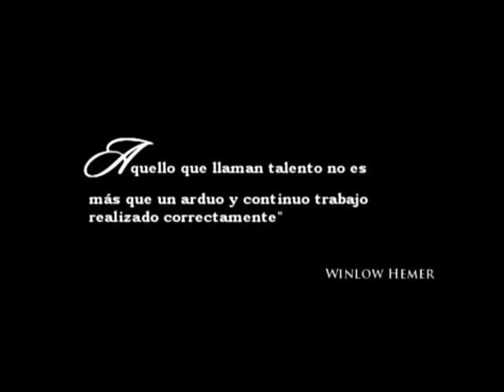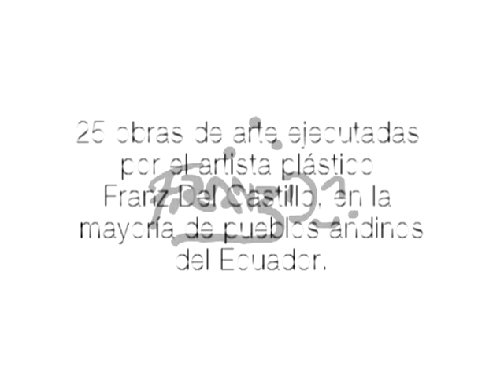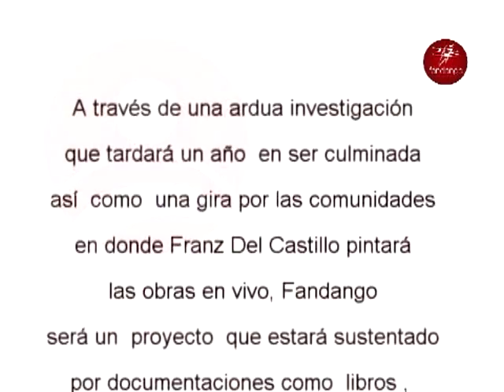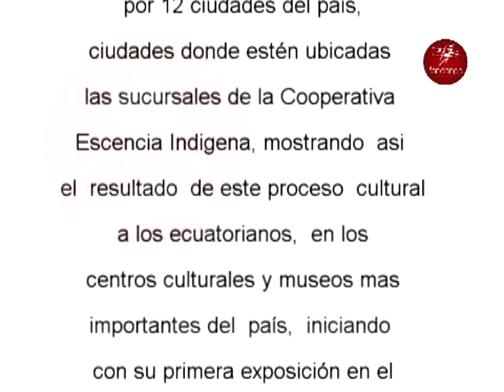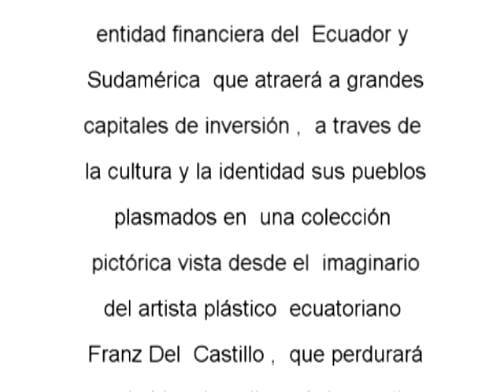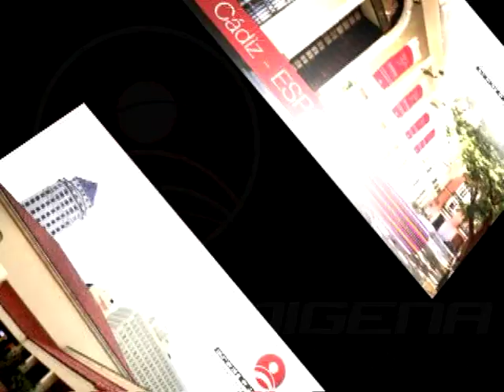FANDANGO ART PROJECT BY COOPERATIVA ESCENCIA INDIGENA ECUADOR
fandango  is an art & cultural project  funded  by  the ESCENCIA INDIGENA CREDIT UNION.
franz del castillo  is the ecuadorian plastic artist that during  one year,  will travel among 30  andean  ecuadorian  towns, ejecuting some action paintings on  this places.
FANDANGO IS THE FIRST ART PROJECT  ON  ECUADOR FUNDED BY AN CREDIT UNION.